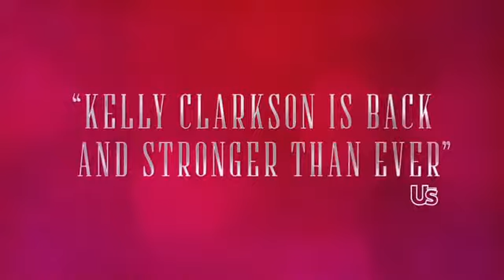Kelly Clarkson Meaning of Life TV Spot